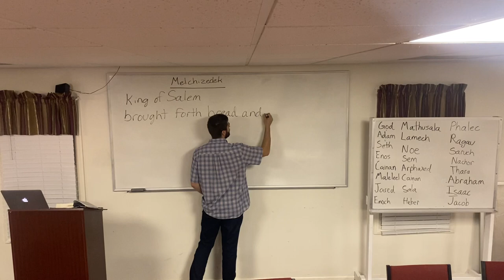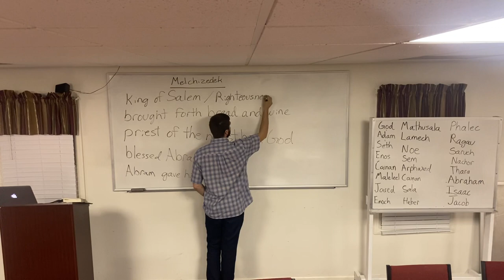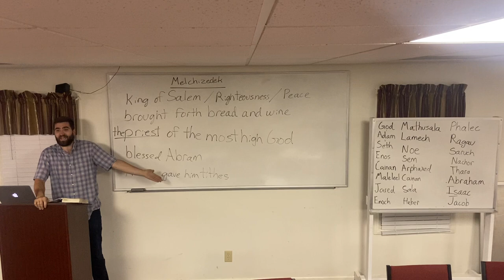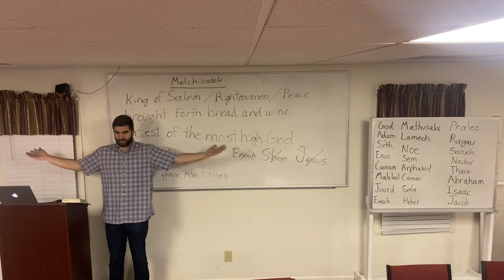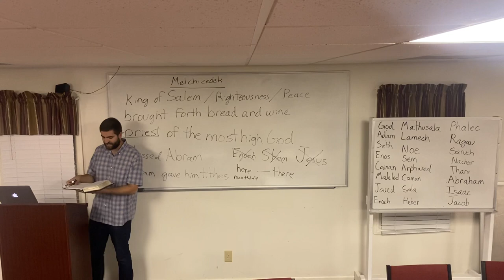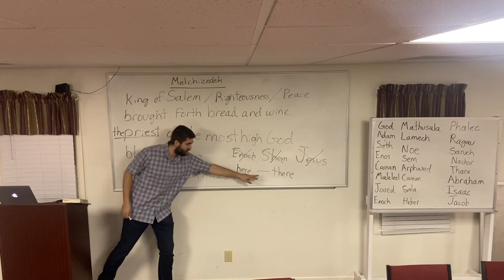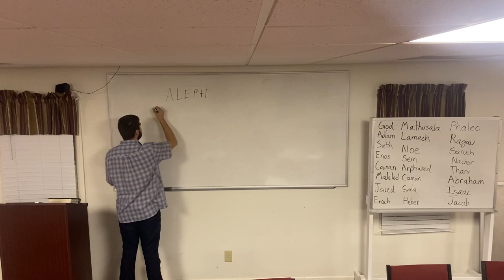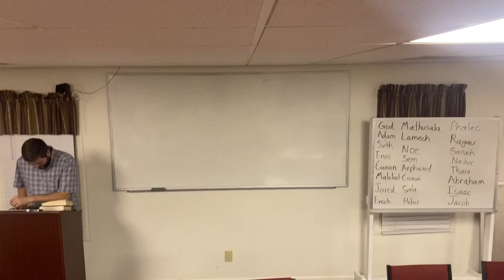Grow in Grace 66 | Genesis 14:17-24 - Who Is Melchizedek?